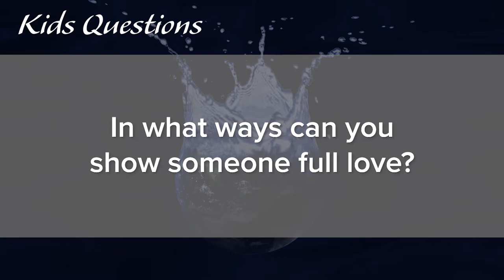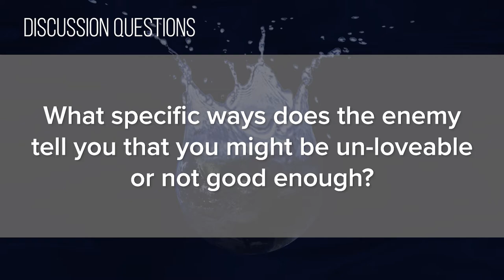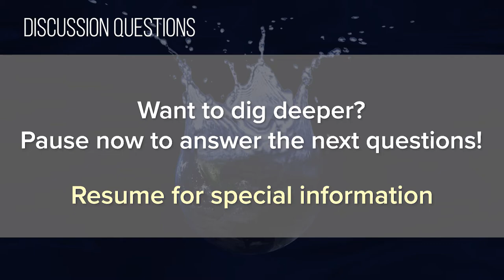Foundry Groups #4 (2019-2020)